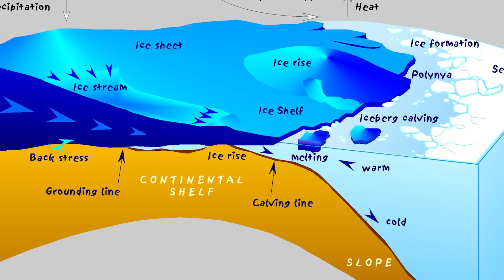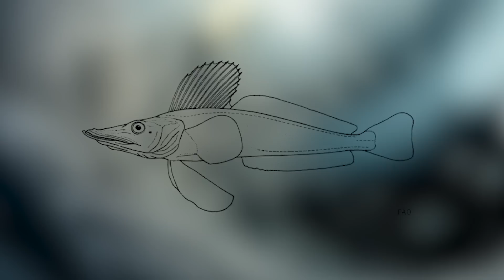Най-Новите Открития в АНТАРКТИДА Ще Ви Шокират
В това видео ще се впуснем в непознатото и ще разкрием тайните пазени от Антарктида! В скрития свят под ледовете,  ще открием езеро с размерите на град, милиони гнезда на риби, огромни подземни реки и ДНК на 1 милион години, които ще ви шокират и ще завладеят любопитството ви! Това пътешествие, ще разкрие пред вас едни от най-новите, невероятни открития направени в Антарктида!

00:00 Начало
00:35 "Скрит свят" под ледовете
04:00 ДНК на 1 милион години
06:26 Огромната подземна река
09:02 Милиони рибни гнезда
11:20 Езеро с размерите на град под най-големия леден щит